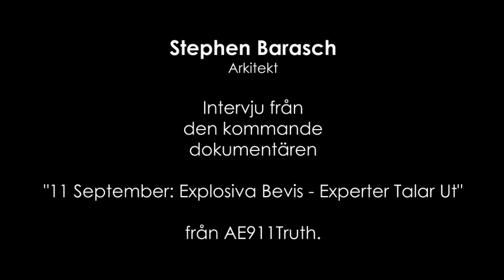Experterna Talar Ut: Stephen Barasch - Arkitekt - Svenska undertexter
AE911Truths Exklusiva Intervju!
Stephen Barasch, Arkitekt.
Detta är en oredigerad intervju med en av de experter i världsklass som medverkar i Architects and Engineers' kommande, tunga dokumentär "11 September: Explosiva Bevis - Experter Talar Ut"

Detta är en länk till spellistor med andra videor av AE911Truth med svenska undertexter:

Stephen Barasch - Arkitekt - Svenska undertexter